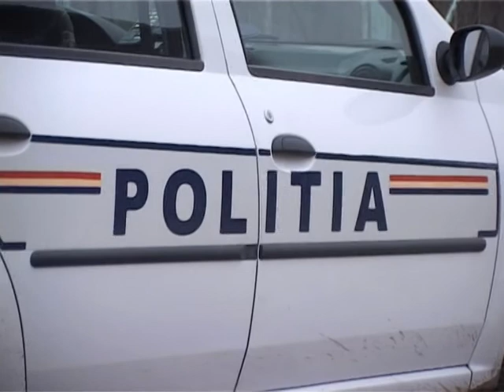craniu uman descoperit la rosia